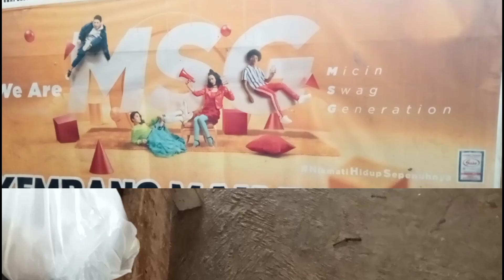Leksono Tradisional Market in Wonosobo, Indonesia.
Pasar tradisional Leksono di Wonosobo, Indonesia